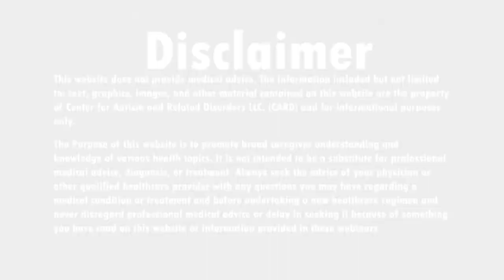Your Rights with Bonnie Yates (Full Episode)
This time on Your Rights with Bonnie Yates, Bonnie answers a few very important viewer questions from viewers about ABA, IEP, OT and more! Don't miss it! Questions answered in this segment below:

Questions:
9:45 - School is saying we can’t have ABA on the IEP.  Can they really do that?  If it is so effective why can’t we stipulate that is how our child should learn?

16:57 - Should we postpone our IEP until we know whether it will be distance learning?  I am in LAUSD and we are hearing that they will require the vaccine in order to attend school in person.  Our child has extenuating health concerns in addition to ASD.  We are not sure wether he will be approved for the vaccine.  We could be distance learning for a while.

19:30 - My son has ASD diagnosis, he is 5 and attended K online this year, we had completed our IEP before COVID and he had speech and OT services.  It has been a nightmare.  It took forever for them to figure out how to do speech on line and they never really figured out the OT.  Now they are making recommendations for the new IEP and they are removing OT,  their rationale is that he did okay without it!  Please tell me this is as stupid as I think?

21:30 - We are starting the process of asking for comp ed this summer.  Can you outline the steps of how we pursue this?  My hope is to get them to pay for a 1:1 tutor for the summer.  My fear is they will offer us summer school, in person with masks.  My son is in 4th grade, he has missed so much academically this year and I am concerned that a summer of masks will not come close to getting him caught up.

24:35 - What is an IEE and what does it tell you about your child? Is the psychoeducational assessment different from an IEE.